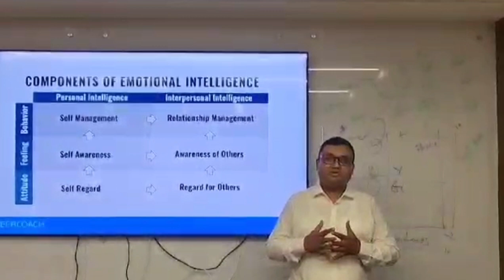চিপায় চুপায় কেউ পালায়া থাকতে পারে না!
Listen to the feedback from attendees of our Two-Day Emotional Intelligence Training. Here's what Zahid Mahamud , Branch Manager at ONE Bank, had to say in his testimonial.

Join us for an enriching experience at the upcoming Two-Day Training on Emotional Intelligence, specially crafted for Leading and Communicating. The event is set to take place at the Hotel Unique Regency.
Event Details:
Two-Day Training On Emotional Intelligence for Leading and Communicating
Date: Friday and Saturday, January 19-20, 2024